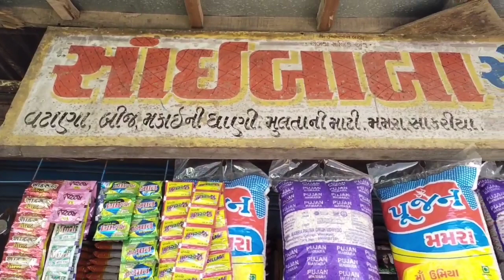પક્ષીઓને પાણી માટે કૂડૂ મુકો ખેરાલુના ગરમા ગરમ સિંગ ચણા ફર્નિચર કામ માટે મલો સાપ પકડનાર ખેરાલુ વાળા